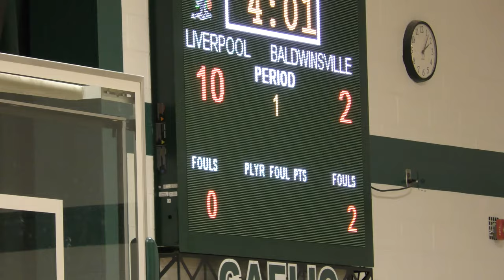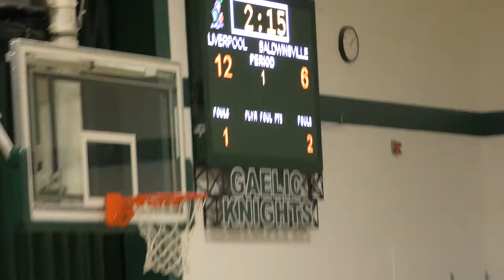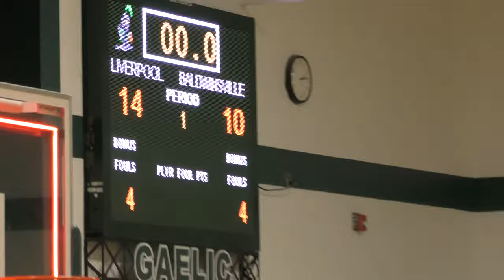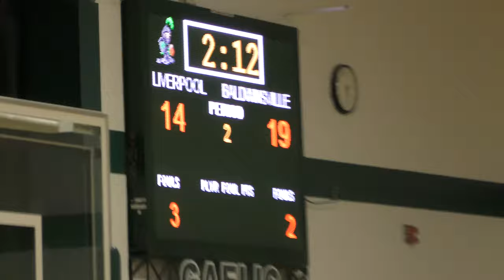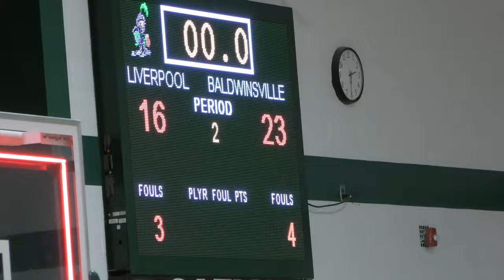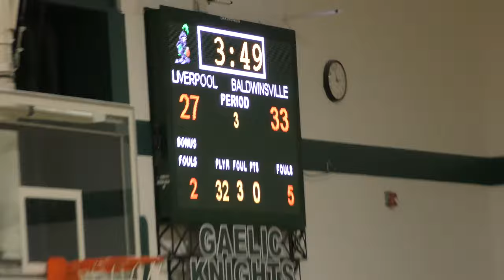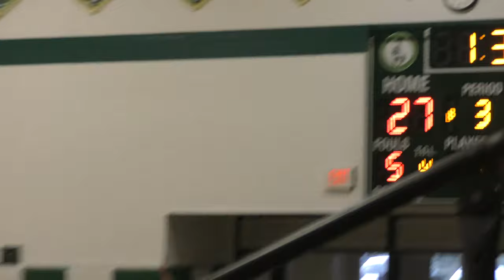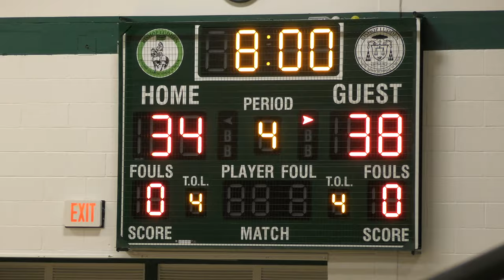4K | Game 6 - Baldwinsville (W) vs Liverpool [Bishop Ludden JV Girls Holiday Tournament 12/29/16]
Bishop Ludden JV Girls Basketball Holiday Tournament
Location: Bishop Ludden
Date: 12/29/16
Final Score: Baldwinsville 50 - Liverpool 43 Camcorder: Panasonic HC-WXF991K